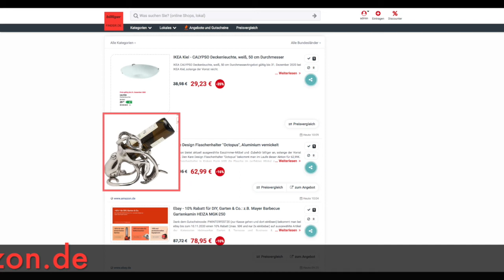Schnäppchen/Billiger des Tages 29.10.20 - Kare Design Flaschenhalter "Octopus"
Heute ist Schnäppchen/Billiger des Tages - Kare Design Flaschenhalter "Octopus".